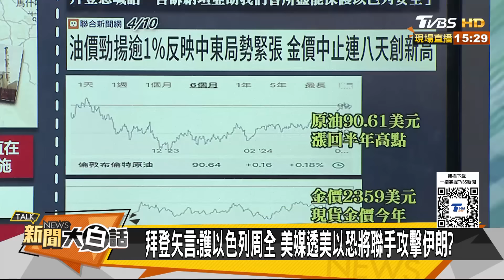以色列炸完加薩攻擊核設施？伊朗大規模導彈對準以軍了？ 新聞大白話@tvbstalk 20240411